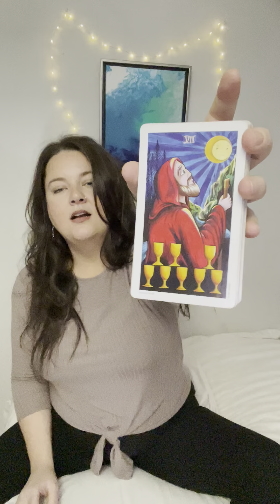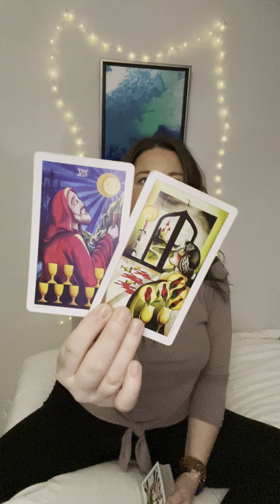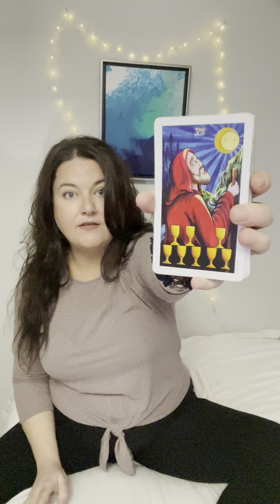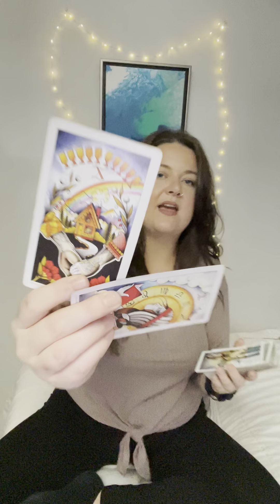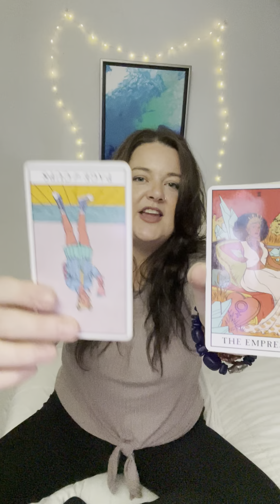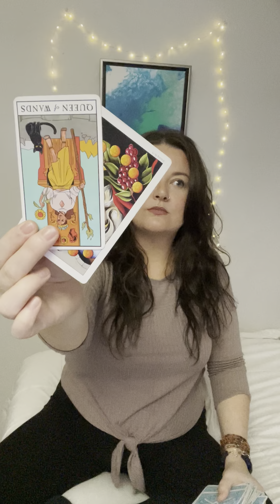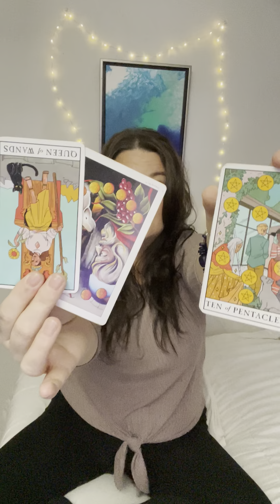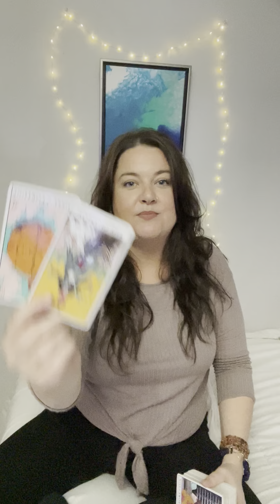GEMINI👀THEY’RE WATCHING👀🙋🏻‍♀️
Megan♊️